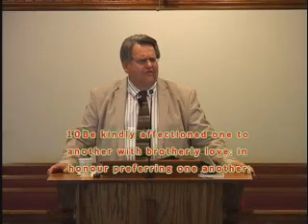Pastor Doug Combs with Message Commands To The Church